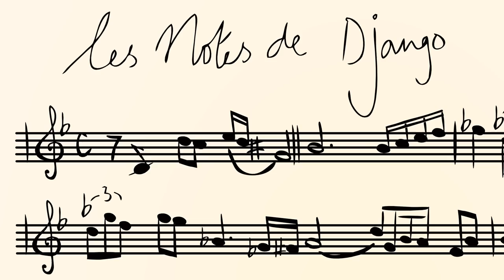Django Reinhardt - from The Man with the Jazz Guitar.mov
A special clip about Django Reinhardt, featuring some of the participants of The Man with the Jazz Guitar, talking about this great guitarist. In particular, Martin Taylor shares with us a very personal insight into Django's immense influence on him. Listen to Ken Sykora's portrait of Django Reinhardt

DVD out now